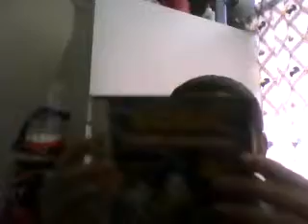i got my new dsi and i got sonic classic colltion